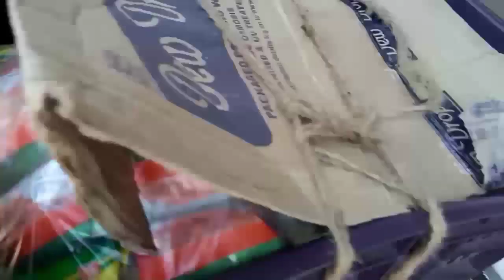DISTRIBUTING WATER AND BISCUITS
Feeling Good By Feeding Some People's Really When We Do Something Goood Work That We Feel Really Goood ❤️🥰 And Today I M Feeling That So When Ever Get Chance To Do Goood Work That Time Shouldn't Miss The Chance 😇

Love And Thanks To You All 🥰